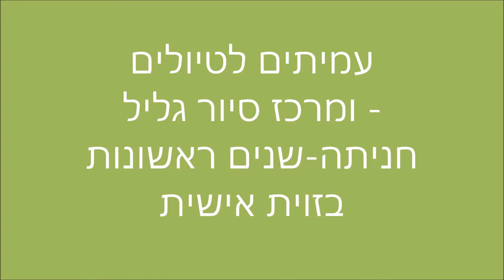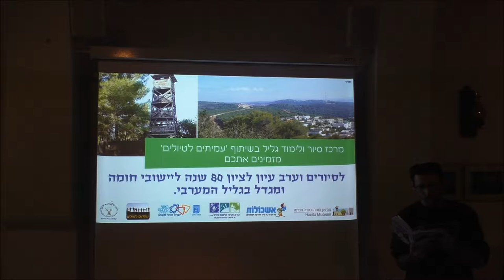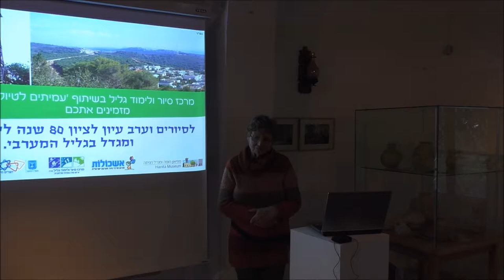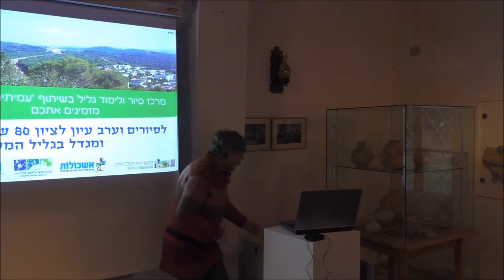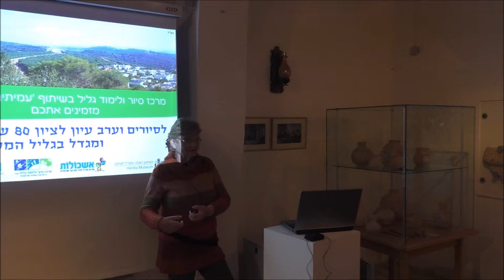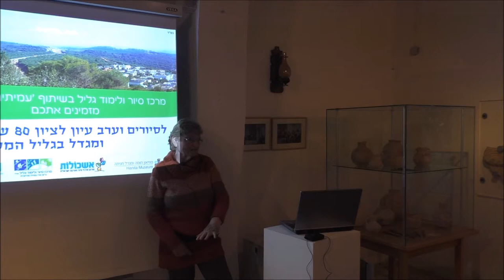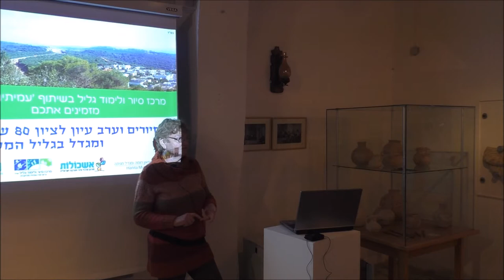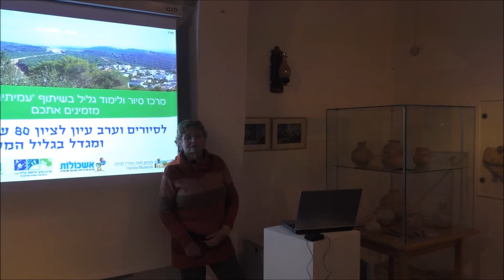1864'עמיתים לטיולים' - ומר כז סיור גליל -כ"ח כסלו תשע"ט- חניתה -שנים ראשונות בזוית אישית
1864'עמיתים לטיולים' - ומר כז סיור גליל -כ"ח כסלו תשע"ט- חניתה 80 שנה לחומה ומגדל.   חניתה -שנים ראשונות בזוית אישית-   הדרכה- רותי יצחקי-  מראשוני חניתה .  הסבר  על המוזיאון- מירי אלזון- מנהלת המוזיאון-  .  הפקה לשם שמים